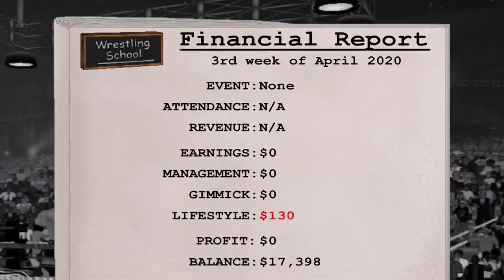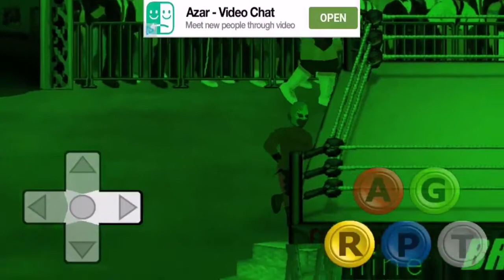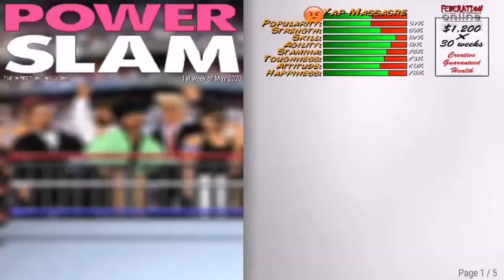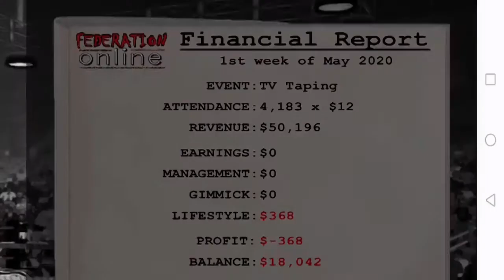I HAVE TRUST ISSUES NOW!!!!!!!! (Wrestling Revolution)